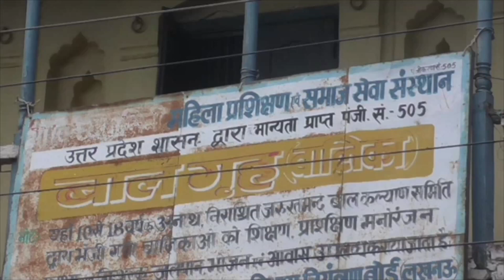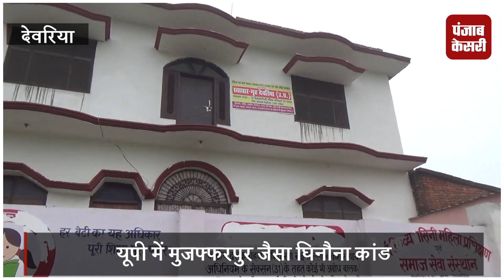देवरिया के नारी संरक्षण गृह में देह व्यापार का खुलासा, 24 लड़कियों को कराया गया मुक्त